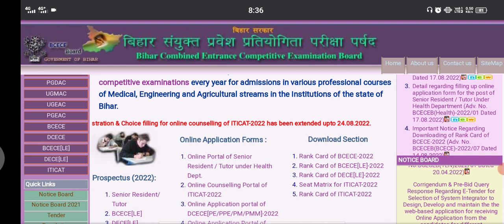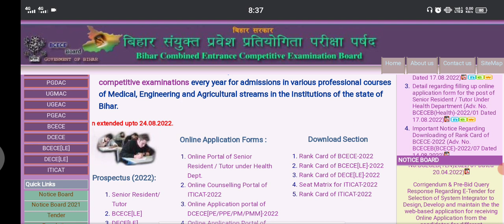Bihar Paramedical 2022 result|| Bihar paramedical result kab aaega? Dcece result 2022 | pm/pmm/ppe ?